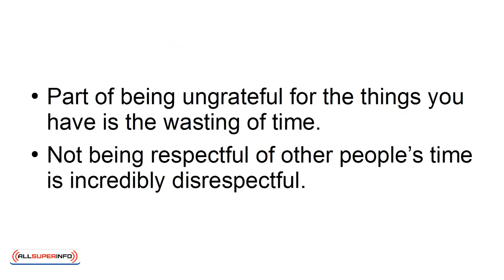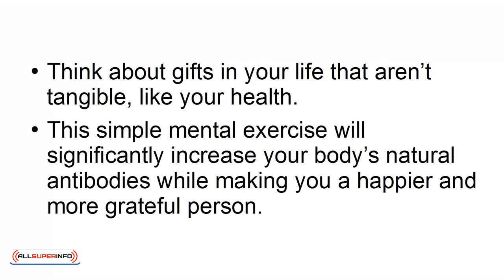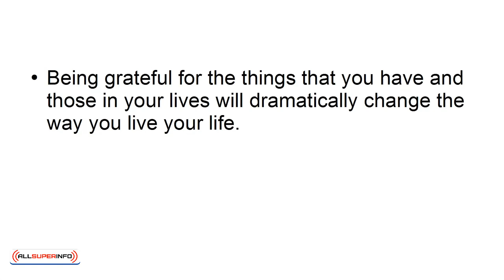06 5 Ways to Achieve Greatness Through Gratitude